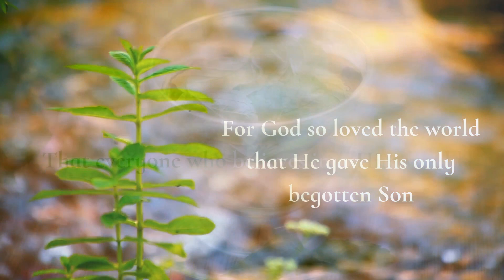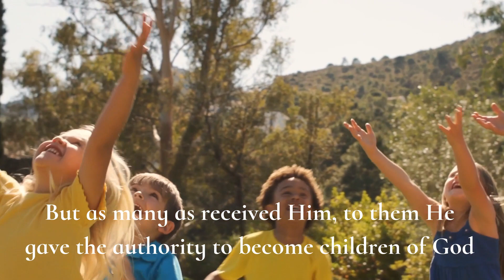107Life through Faith